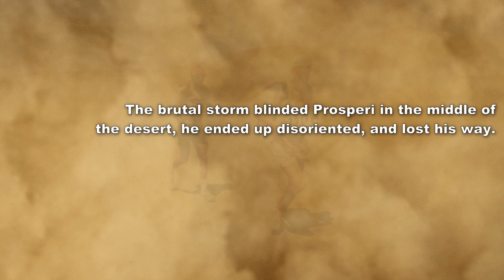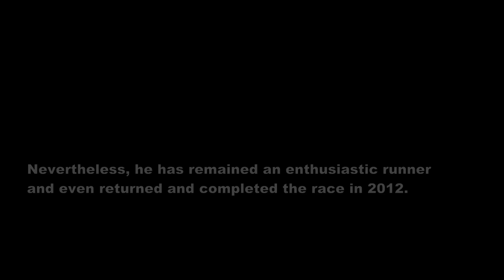!!Minute Story of Marathon des Sable Survival!!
During the gruelling 6 day Sands of Morroco race a harrowing story of one mans survival for his life became all too real! That man is Mauro Prosperi and this his story.